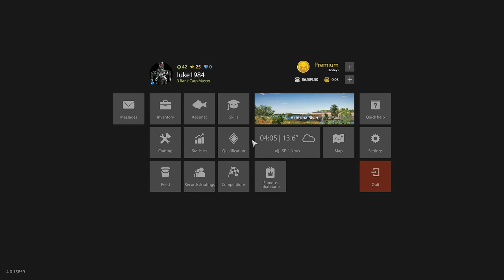Russia Fishing 4 How to break a Ti Carp rod looool 19th March 2021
Monster Beluga on over 3h, When a moth starts attacking me, After I say ill Squash it, The world gives me some Karma loool Gutted but got to see the funny side, its a game after all.